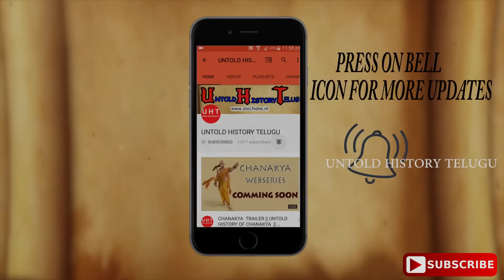KHANDAVA DHANAM || TELUGU MAHABHARATAM EPISODE 38 || UNTOLDHISTORYTELGU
ABOUT:- The Mahabharatha is one of the two major sanskrit epics off ancient India the other being Ramayana, The Mahabharatha is an epic narrative of the Kurukshetra war,and the fate of Kauravas and Pandavas. Vyasa wrote Mahabharata. The Mahabharatha is the longest known epic poem and discribed as "the longest poem ever written" its longest version consists of over 1,00,000 slokas,or over 2,00,000 individual verse lines.About 1.8 million words in total. The mahabharata is roughly ten times the length of the Lliad and Odyssey combined..